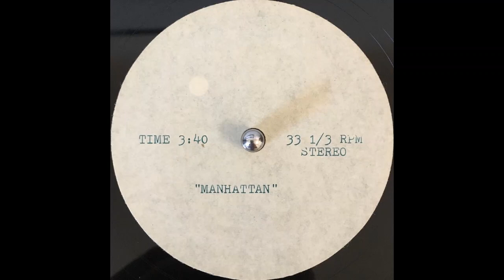Louis St Louis - Manhattan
Unreleased track from the late 70s